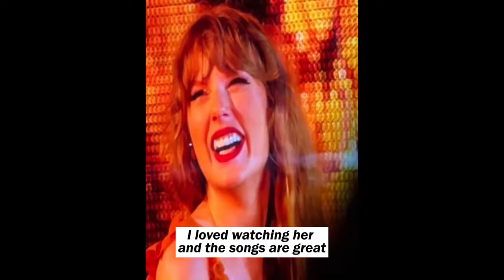Lance Bass Shares His LIFE CHANGING Experience At The Eras Tour Show 🥺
Lance Bass Remembers LIFE CHANGING Eras Tour Experience With Taylor!

Lance Bass of NSYNC remember his life changing experience at Taylor Swift's Eras tour concert on his podcat recently.